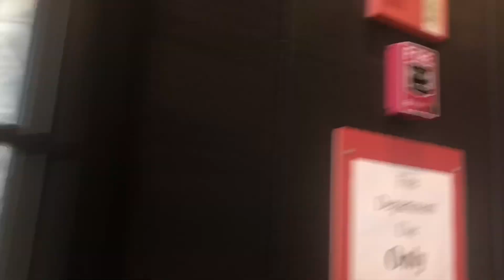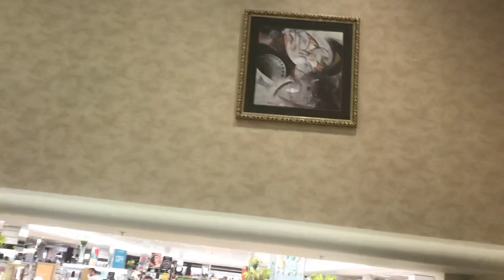Dillard’s Store Tour (Kenwood Towne Centre) - Cincinnati, Ohio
This Dillard’s is a part of the Kenwood Town Centre Mall.  I got to say this Dillard’s store is one of my favorites.